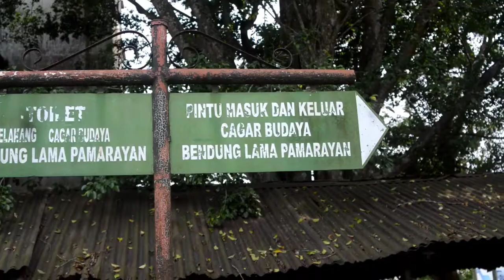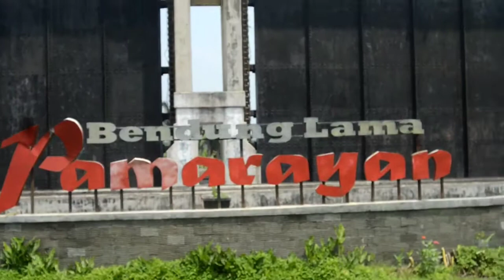BENDUNGAN PAMARAYAN TERKINI